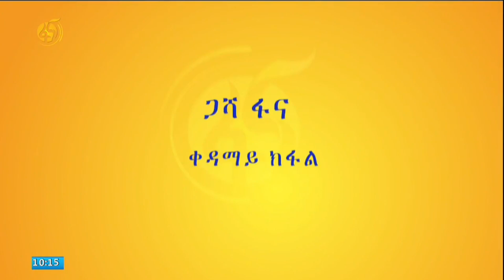ፃንሒት ምስ ግዱስ ኢትዮጵያዊ ኪሮስ ገብረፃድቃን፥ ኣብ መሶብ ፋና ቀዳማይ ክፋል